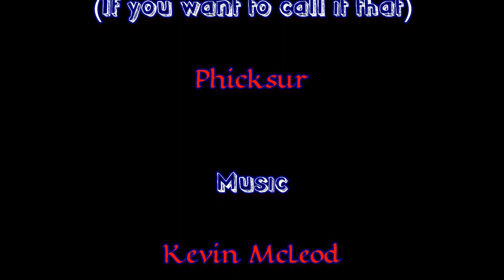Adventure Time - Taking On Game Mode 2 - Part 17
TELL YOUR FRIENDS!

Using the 12w27a snapshot, I decide to see how impossible it is to survive and thrive in Adventure game mode. Adventure game mode is the mode where you cannot break any blocks, period. You also cannot place any blocks, so falling into a hole you cannot get out of is a very significant problem. (Note: Scareye had the suggestion to use Ender Eyes to get out of holes, an excellent idea! I now carry several.)

So, everything you use to survive, you have to find, because there is no mining, and no chopping down wood. Even your first crafting bench you have to find. Your biggest obstacle, now, is the two-high block. :)

From now on, I'll be recording my videos for a week with each weekly snapshot and uploading them the following week, so I don't get so far behind.

I am trying to find out what else my viewers might be interested in watching. As such, I have prepared a poll.

If you are interested in watching more Minecraft videos, go

If you are interested in watching Starcraft 2 videos, go

If you are interested in watching Diablo 3 videos, go

If I own it, I'll consider it if I enjoy the game at all.